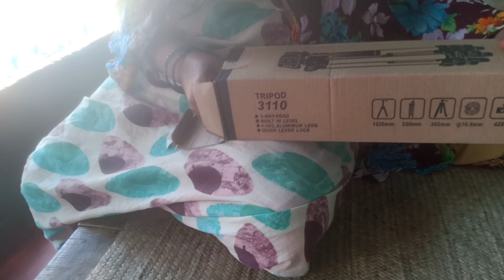অমার Indian village mom প্রথম বার Tripod দেখে এ কি বলল 😧